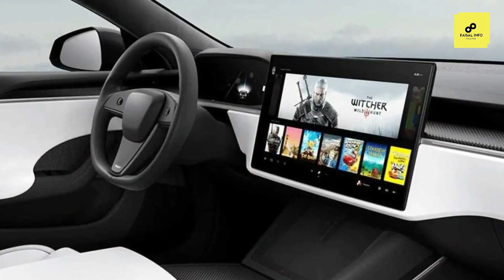Mukesh Ambani Vs Elon Musk Comparison 2023 | Cars Collection | House | Networth | Lifestyle | Hindi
Please comment below with your suggestion a and if you are interested in Lifestyle, Boyfriend, Husband, Net worth, House, Car, Age, Biography 2018, or video please hit the like button. and subscribe to your Chanel.